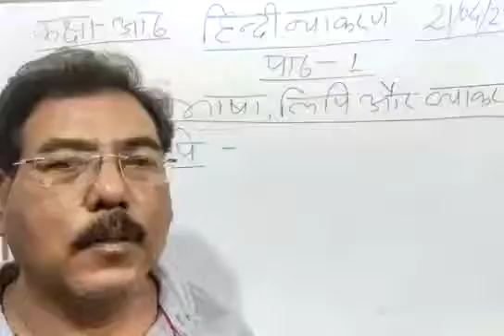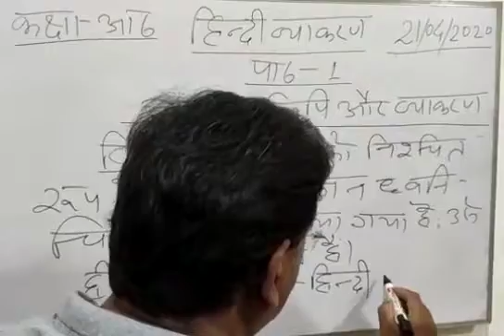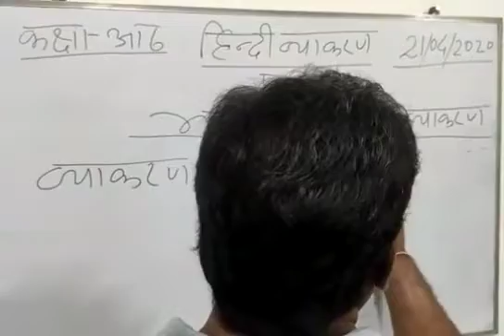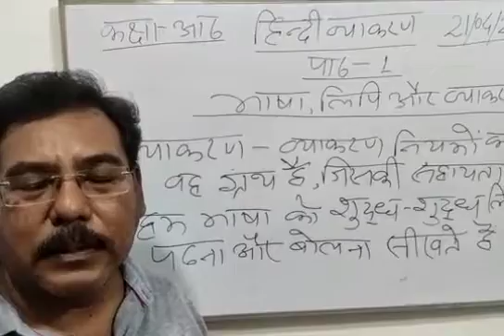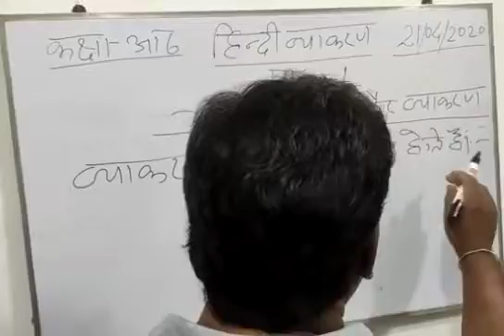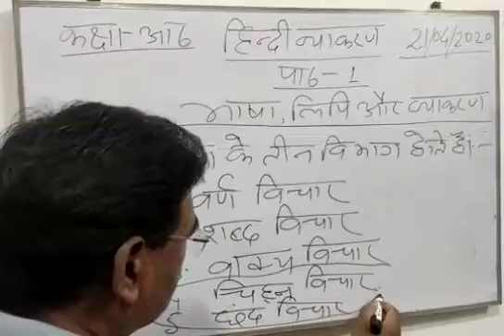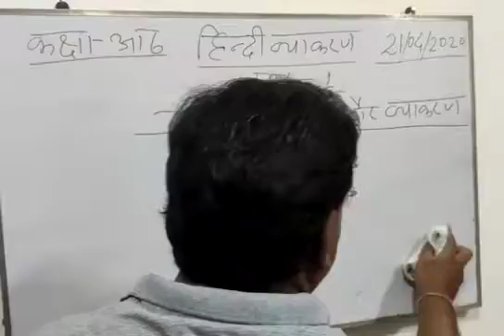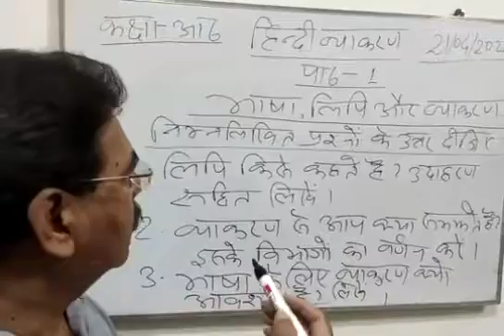Standard 8 Hindi Grammar Lesson 1